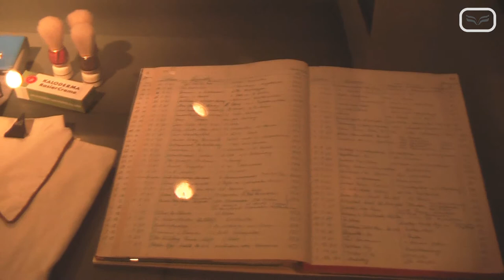Die Erinnerungsstätte Notaufnahmelager Marienfelde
Die Erinnerungsstätte Notaufnahmelager Marienfelde ist ein Museum zum Thema Flucht und Ausreise aus der DDR. Bettina Effner, Leiterin der Erinnerungsstätte, stellt die Dauerausstellung im ehemaligen Haupthaus des Notaufnahmelagers vor, die sich sowohl mit der massiven Abwanderung aus der DDR in die BRD vor 1961 sowie den verschiedenen Stationen einer Flucht nach dem Bau der Mauer beschäftigt.